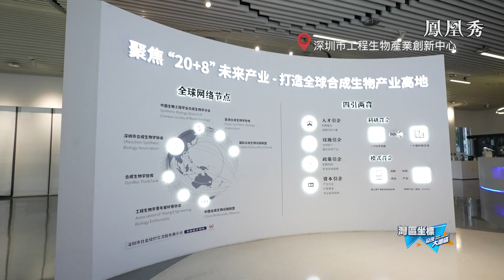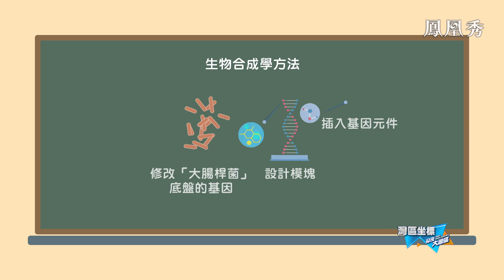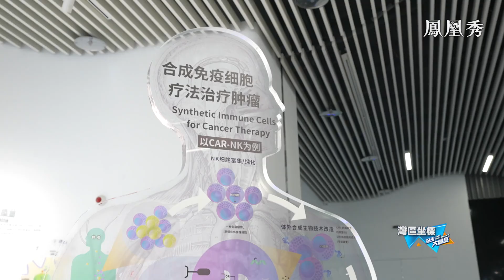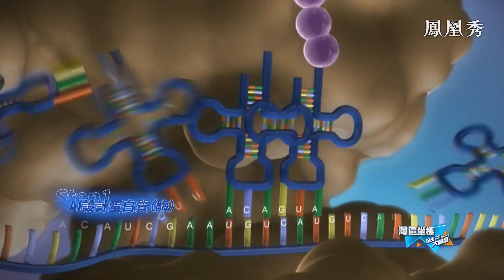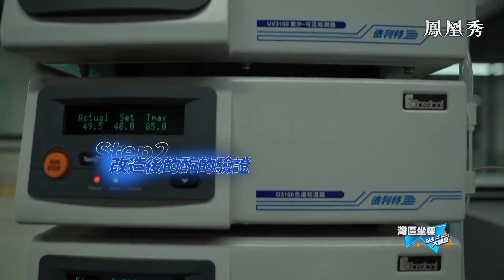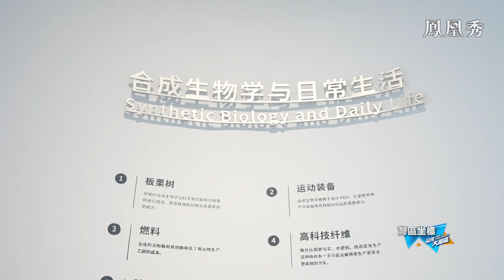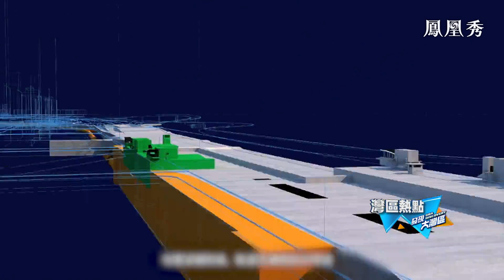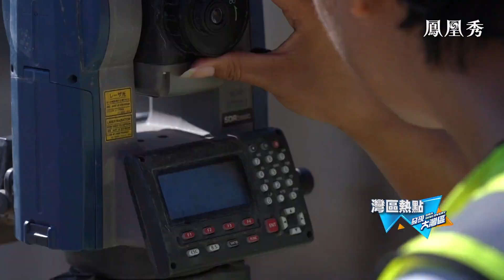生物界的CHatGPT，如何開啟人工智慧設計蛋白質的新時代？｜一個城市交通最繁忙的路段全部藏到地底下，是什麼樣的情況呢？｜發現大灣區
生物界的CHatGPT，如何開啟人工智慧設計蛋白質的新時代？與工業應用中化學合成的染料相比，生物合成的染料對大自然是零污染、零排放，比天然色素更價低，這兩個典型的生物合成案例正在成為大灣區科研人員的攻堅新課題，他們將在合成生物學領域帶來怎樣的研究突破？

一個城市交通最繁忙的路段全部藏到地底下，是什麼樣的情況呢？深圳正在做這樣的一個大型交通設施的規劃改造，改造之後地底下的四層可以停車，可以過人，可以走公車私家車，還會有一條城際鐵路在地底下穿行。道路左手邊是正在新建的超級總部基地，右手邊則是國家級自然保護區紅樹林和深圳灣，這麼大的工程有什麼樣的難度？它的建設規劃到底是怎樣？今天就來深度探索一下。